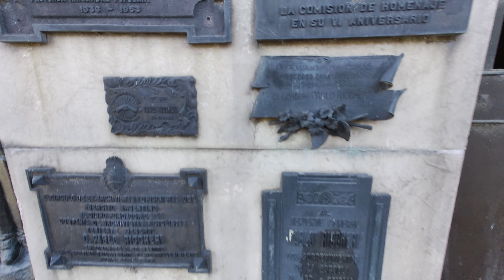КЛАДБИЩЕ RECOLETA мы побывали там, ЭТО ШОК и ЖУТЬ!!!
Сразу хочу предупредить, людям со слабой психикой видео смотреть осторожно!!!
В этом видео вы увидите район Recoleta в городе Boenos-Aires первая наша цель была посетить старое Аргентинское кладбище.
Кладбище Реколета (Cementerio de la Recoleta) - это историческое кладбище в Буэнос-Айресе, Аргентина, которое было основано в начале 19-го века.
Кладбище пользуется большой популярностью среди туристов, потому что здесь можно найти множество захватывающих памятников и мавзолеев, оформленных в различных стилях от классицизма до ар нуво, а также хранятся могилы многих значимых исторических личностей, включая президентов, писателей, военных и других.
В числе наиболее известных людей, похороненных на кладбище Реколета, можно назвать Евтушенко де Санта-Фе, деятеля аргентинской революции Маниуэла Бельграно, президента Аргентины Доминго Фаусто Сармьенто и телеведущую Мирейю Даринго.
Кроме того, кладбище Реколета славится своими узкими аллеями, статуями и архитектурой, которые создают особую атмосферу. Некоторые туристы посещают кладбище, чтобы посмотреть на самые красивые и уникальные гробницы, которые здесь есть.

Кладбище Реколета также почитается своей исторической ценностью, потому что здесь хранятся останки нескольких поколений знаменитых и влиятельных аргентинцев, и здесь можно увидеть, как различные архитектурные стили и эпохи влияли на архитектуру гробниц и мавзолеев.
El cementerio de la Recoleta es un cementerio histórico en buenos Aires, Argentina, que fue fundado a principios del siglo XIX.

El cementerio es muy popular entre los turistas porque hay muchos monumentos y mausoleos impresionantes decorados en una variedad de estilos, desde el clasicismo hasta el Art Nouveau, y las tumbas de muchas personalidades históricas importantes, incluidos presidentes, escritores, militares y otros.

Entre las personas más famosas enterradas en el cementerio de la Recoleta se encuentran Yevtushenko de Santa fe, la figura de la revolución Argentina Manuela Belgrano, el presidente argentino domingo Fausto Sarmiento y la presentadora de televisión Mireya Daringo.

Además, el cementerio de Recoleta es famoso por sus callejones estrechos, estatuas y arquitectura que crean un ambiente especial. Algunos turistas visitan el cementerio para ver las tumbas más bellas y únicas que hay aquí.

El cementerio de Recoleta también es venerado por su valor histórico porque alberga los restos de varias generaciones de argentinos famosos e influyentes, y aquí se puede ver cómo varios estilos arquitectónicos y épocas influyeron en la arquitectura de tumbas y mausoleos